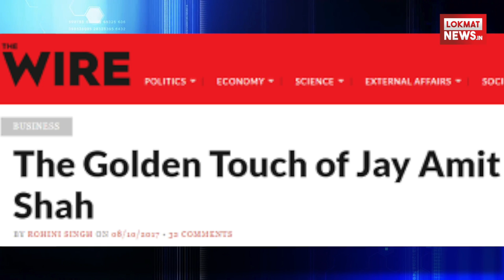Amit Shah के बेटे को मिली बड़ी राहत।गुजरात उच्च न्यायालय ने दिया बड़ा फैसला | Lokmat News Hindi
गुजरात उच्च न्यायालय ने समाचार पोर्टल ‘द वायर’ के खिलाफ भाजपा अध्यक्ष अमित शाह के पुत्र जय शाह के कारोबार के बारे में कुछ भी लिखने, प्रसारित करने पर लगाई गई रोक को बहाल कर दिया. अब यह पोर्टल इस बारे में कोई लेख प्रकाशित नहीं कर सकेगा.न्यायमूर्ति परेश उपाध्याय ने निचली अदालत के आदेश के खिलाफ जय शाह की अपील स्वीकार कर ली. निचली अदालत के आदेश में समाचार पोर्टल के खिलाफ आदेश आंशिक रूप से हटा लिया गया था. हालांकि इस पोर्टल को प्रधानमंत्री नरेंद्र मोदी को लेख से जोड़ने से रोक दिया गया था इस आदेश के बाद पोर्टल याचिकाकर्ता के कारोबार के बारे में कोई भी लेख का प्रकाशन तब तक नहीं कर पाएगा जब तक उनके द्वारा दायर मानहानि याचिका पर सुनवाई पूरी नहीं हो जाती..इस फैसले को अमित शाह मामले में बड़ी राहत के तौर पर देखा जा रहा है जहाँ एक तरह भारतीय जनता पार्टी के प्रमुख नेता अमित शाह पर उनके पुत्र को लेकर विपक्षी नेता ताने कस रहे है अब कोर्ट के आदेश के चलते उनको राहत मिलने की सम्भावना है